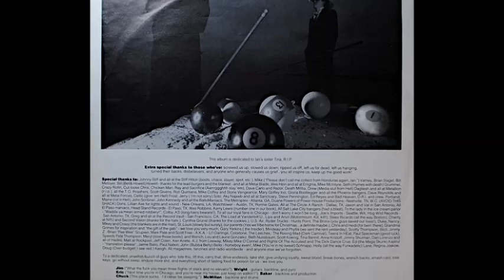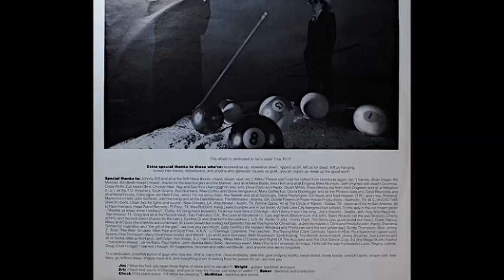Znöwhite (US) - Baptised By Fire [From "Act Of God" 1988]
Genre: Speed/Thrash Metal
Line Up:
Ian Tafoya           Guitars
Nicole Lee           Vocals
Alex Olvera           Bass
Scott Schafer     Drums